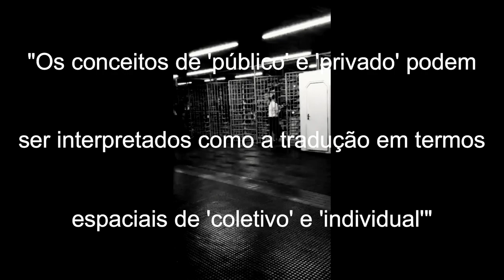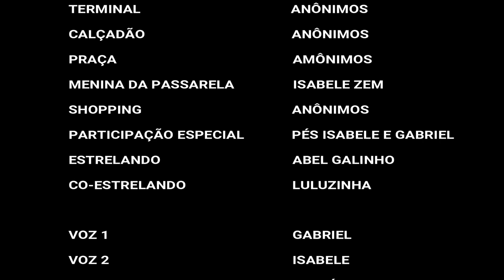GRUPO 1 - LIÇÕES DE ARQUITETURA - ARQ E URB CESCAGE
Trabalho da disciplina de Projeto Integrado Intermediário I sobre o livro "Lições de Arquitetura" escrito por Herman Hertzberger.